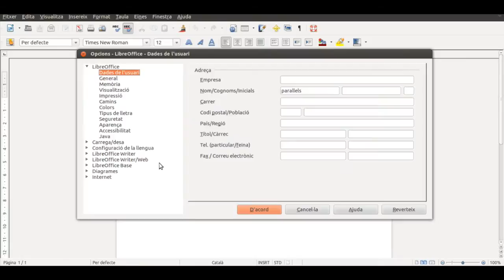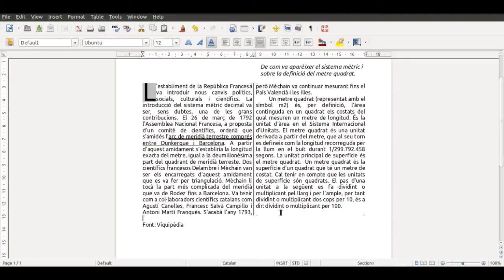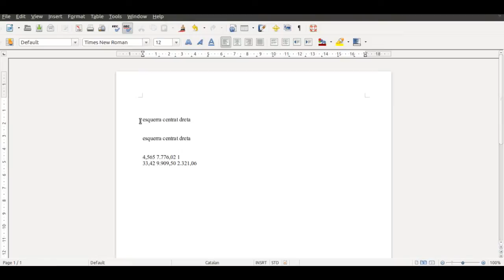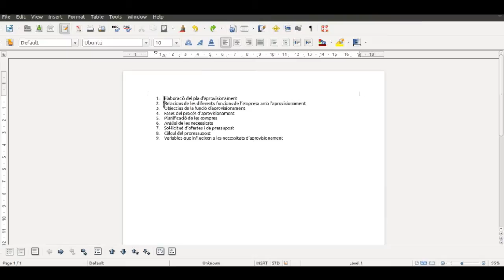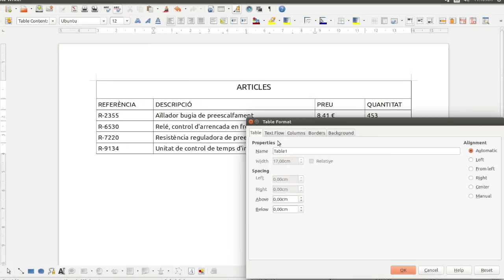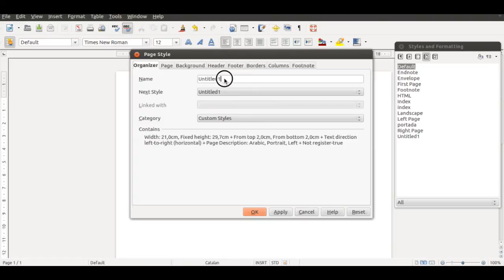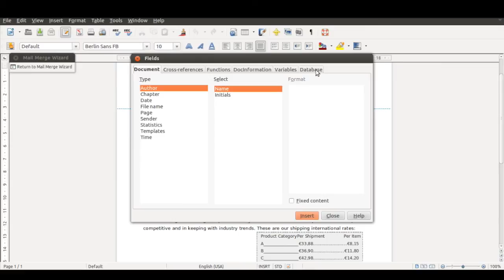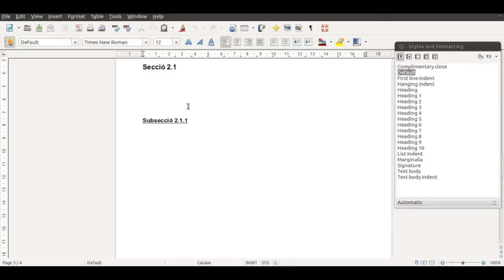Tutorial: LibreOffice Writer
Continguts:
• Canviar la llengua de la interfície (0:05)
• Format de caràcter i format de paràgraf (1:07); per solucionar els problemes d'aplicació de columnes a un sol paràgraf (4:29) a la versió 6.0, podeu visitar
• Establir tabulacions (14:43)
• Ordenar amb numeració i vinyetes (21:02)
• Crear una taula (26:38)
• Crear estils de pàgina (35:50)
• Generar un índex (49:09)